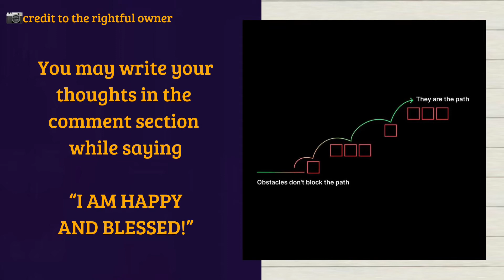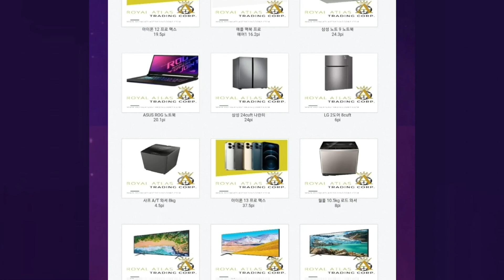AUG 9 SUMADA SA STL JUETENG PCSO 2D 3D LOTTO 2022 @Le SUMADERO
Pi Network

SUMADA

Newsbitz, these are the rising topics Worldwide; duy beni å®‰å€ æ™‹ä¸‰ ìš° ì˜ìš° quevedo ÙˆØ´ Ø¬Ø§Ø¨Ùƒ Ù‚Ù„ÙŠ ÙˆØ´ Ø¬Ø§Ø¨Ùƒ liger movie trailer mi bebito fiu fiu tozlu yaka kesariya valouzz ind vs wi india vs west indies oskar sala sri lanka vs pakistan james webb space telescope shinzo abe mega millions drawing friendship day 2022 the gray man new zealand vs ireland oskar sala adam collard james webb space telescope british open leaderboard liverpool vs man city penny mordaunt british open the open leaderboard dublin v kerry galway races david clifford where the crawdads sing man united avondale forest park world athletics championships 2022 fifa 23 trailer new zealand vs ireland paddy pimblett manchester united vs liverpool liana jade multiversus squidge rugby tour de france 2022 chrissy wake up master of puppets sidemen tinder boris johnson mursu antti litja qstock tammerfest tikkurila festivaali rice purity test fortum osake sadetutka eurojackpot puuhamaa helen european open disc golf 2022 chillaa veli ruisrock 2022 vesmÃ­rnÃ½ teleskop jamese webba hÅ™ensko ÄeskÃ© Å¡vÃ½carsko cuketa recepty tour de france 2022 colours of ostrava harry styles zoo 46 zoo 47 zoo 45 celÃ½ dÃ­l zachranene zivoty shopaholicadel morry vladavideos chalupÃ¡Å™i pomalu snejks snap creep twenty one pilots sidemen duy beni tour de france 2022 wakanda forever layla mova valouzz seni kalbime sakladÄ±m tomorrowland 2022 juventus don xhoni katile stefan banach oskar sala frauen em james-webb-weltraumteleskop schweizer bundesfeiertag tour de france paleo bula 2022 manifest euromillions ziehung stefan banach oskar sala penny mordaunt james webb space telescope rishi sunak liz truss kemi badenoch ivana trump the gray man commonwealth games 2022 doja central cee wakanda forever black panther 2 trailer paddy pimblett multiversus chrissy wake up fifa 23 liana jade zombies 3 paddy the baddy æ˜Ÿæ±‰ ç¿çƒ‚ black panther 2 trailer multiversus paddy pimblett chrissy wake up  fifa 23 stefan banach james webb space telescope wimbledon final commonwealth thor love and thunder manchester united rogers network down rogers outage james webb space telescope shinzo abe james caan thor love and thunder æ˜Ÿæ±‰ ç¿çƒ‚ multiversus john wick 4 chrissy wake up sneako